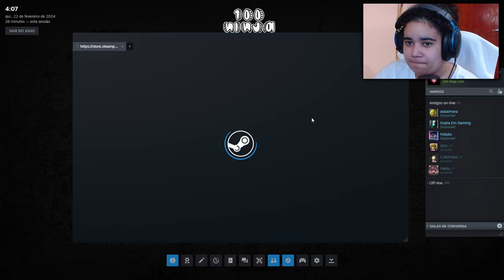os 100 gatos ninjas 100 ninja cats